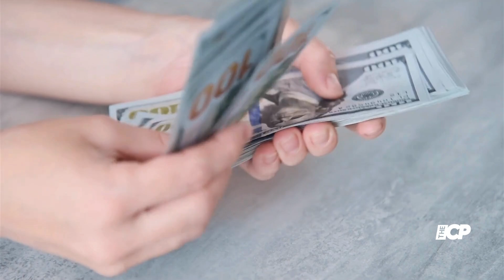Liam Payne spent up to $35K a month on Kate Cassidy’s expenses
Liam Payne’s grieving girlfriend, Kate Cassidy, is adjusting to a new lifestyle after returning to the US. Friends reveal that the One Direction star was giving the 25-year-old influencer $10,000 a month and covering her $25,000 shopping expenses. Cassidy frequently shopped with Payne’s stylist, Adele Cany, whose services were also funded by him.
Hit play for more on this shocking details!